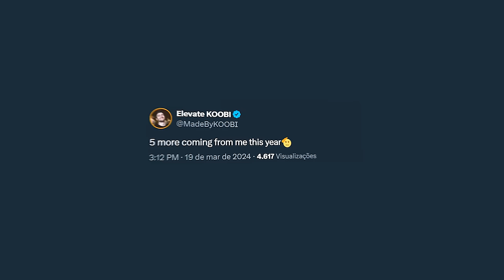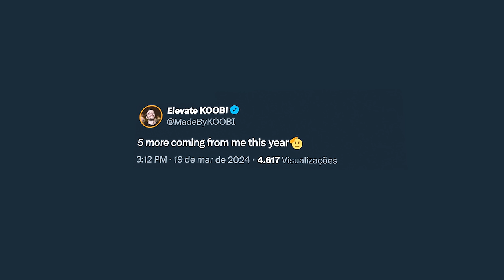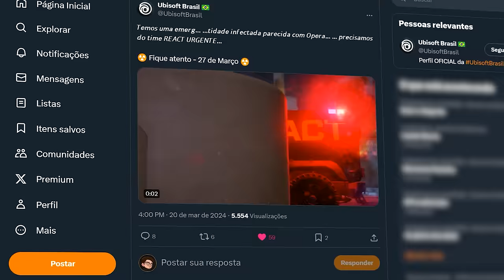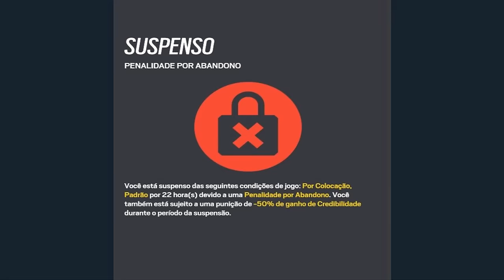Ubisoft se pronunciou! MUDANÇAS na RANKED 2.0, BUGS & NOVO LÍDER! - R6: Siege Deadly Omen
► Capítulos
00:00 Introdução
00:22 1. Novas Skins
02:05 2. Evento Sazonal
02:29 3. HQ sazonal
02:45 4. Problemas da temporada
04:53 5. Balanceamento
05:40 6. Novo bug sonoro
06:39 Fechamento